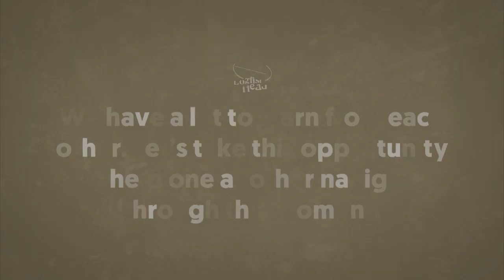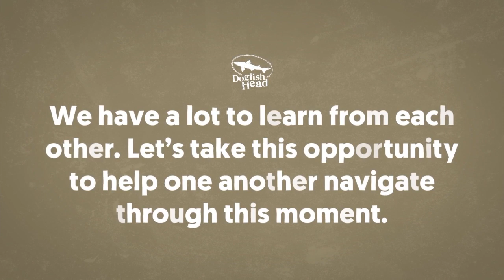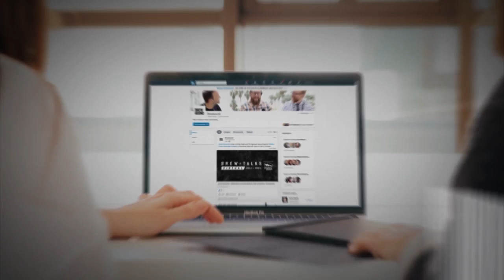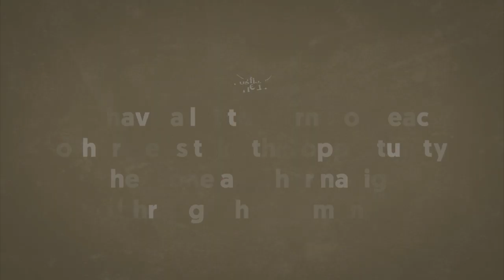Brew Talks Virtual Livestream: How the Beer Business is Dealing with COVID-19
On Thursday, April 2nd, we paused and took the opportunity to talk about the impact of COVID-19 on the brewing industry. Presented by Dogfish Head, Brew Talks Virtual featured two panels hosted by Justin Kendall, Brewbound's Editor:

Panel 1: Navigating the Beer Business During a National Crisis
 - Sam Calagione, Co-founder, Dogfish Head Craft Brewery
 - Julie Verratti, Denizens Brewing Company, Co-Founder
 - John Lane, Co-Owner, Winking Lizard Tavern
 - Matt Bardill, Director of Beer, Total Wine & More

Panel 2: Leaders of Beer Industry Trade Groups Share Legislative Efforts and How the Industry Rebounds from COVID-19
- Bob Pease, President & CEO, Brewers Association
- Craig Purser, President & CEO, National Beer Wholesalers Association
- Jim McGreevy, President & CEO, Beer Institute